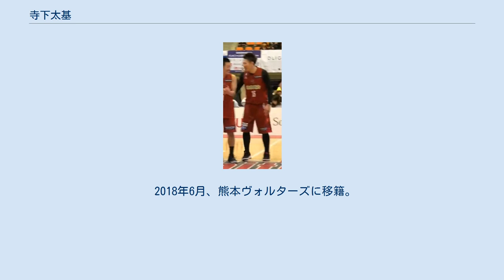寺下太基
寺下 太基（てらした だいき、1980年2月25日 - ）和歌山県和歌山市出身の元プロバスケットボール選手である。
背番号15。
190cm、83kg。
 12歳でバスケットボールを始める。
 和歌山市立和歌山東中学校を卒業後、和歌山県立和歌山工業高等学校、大阪産業大学を経て2002年に松下電器パナソニックスーパーカンガールズ入り。
このチームは後のbjリーグの大阪エヴェッサで指揮を執る天日謙作氏がアシスタントコーチであった。
2シーズンをJBLスーパーリーグの登録選手として過ごした。
同期に木下博之。
 2003年、新潟アルビレックスA2に移籍。
 2005年のbjリーグ発足に当たり、新潟アルビレックスBBよりドラフト5巡目指名を受けA1昇格。
 2008年、埼玉ブロンコスへ移籍。
2010年、FA宣言をした上で埼玉に残留。
 2011年3月、東日本大震災の影響で埼玉が活動休止したため、救済制度で滋賀レイクスターズにレンタル移籍。
シーズン終了後、活動を再開した埼玉に復帰する。
 2012年、FA権を行使して滋賀レイクスターズに移籍。
 2014年6月、NBLの和歌山トライアンズに移籍。
生まれ故郷の和歌山で選手生活を終えるつもりだったが、2014-15シーズン終了後にチームは活動を停止。
 2015年6月にbjリーグのバンビシャス奈良に移籍。
背番号15。
和歌山に恩返しするため、奈良の承諾のもと同年秋に開催される和歌山国体に出場する予定。
 2018年6月、熊本ヴォルターズに移籍。